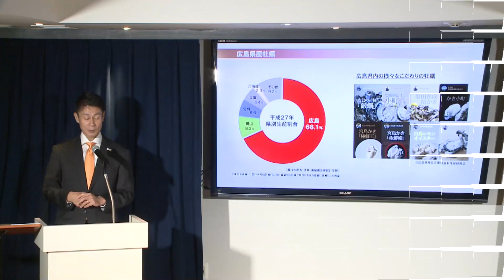アンガールズが「牡蠣」ＰＲ 生産日本一の広島県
広島県は３日、カキの生産日本一の広島県を観光客にＰＲする新プロジェクトを東京都内で発表した。旅人をカキでもてなすことを目指し、広島ならではの新しい食べ歩き「広島はしご牡蠣」を展開。広報大臣に広島県出身のお笑い芸人アンガールズを任命した。